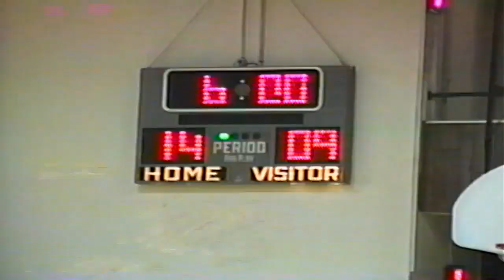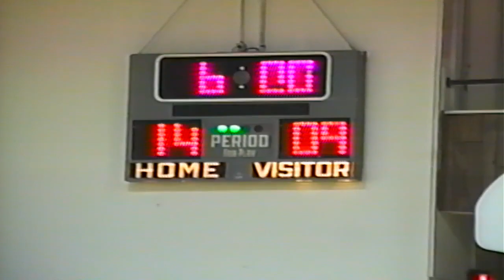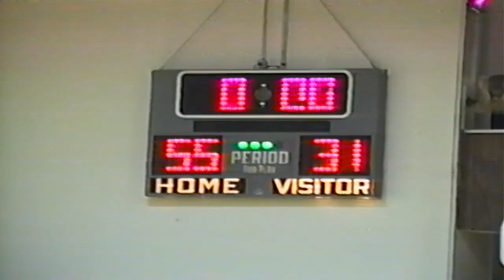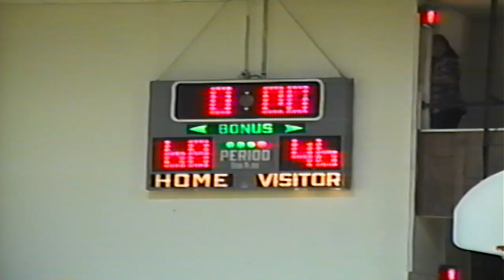Northern Valley vs Quinter Bulldogs - December 6, 1997 - Husky Christmas Tournament